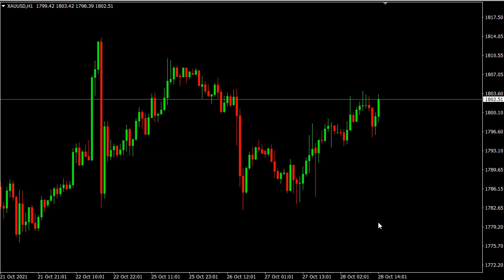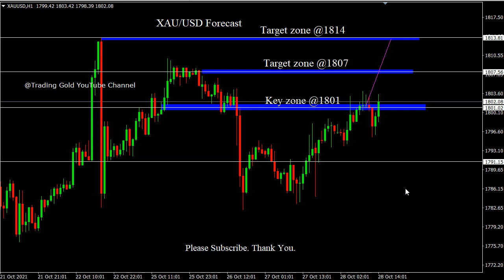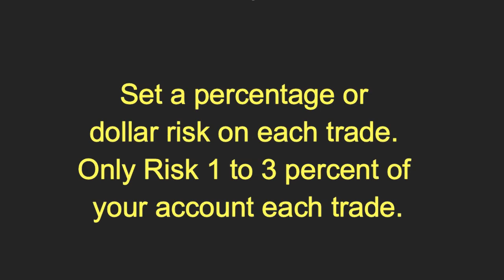XAU/USD 28/10/2021 Daily Signals Forecast Outlook Potential Trade Gold